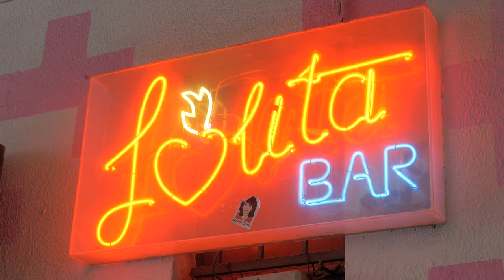Tomomi Adachi / Chie Nagai Duo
Chamäleon Clash 2019, Lolita Bar, Kassel

Tomomi Adachi - Voice, Electronics

Chie Nagai - Voice, Objects

Film by Dennis Dellschow.